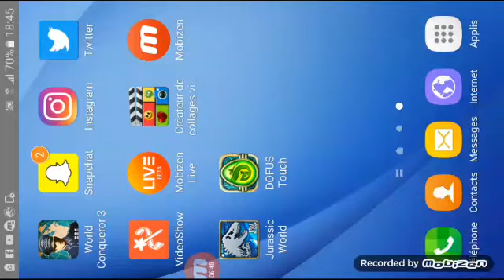Jurassic world eps4